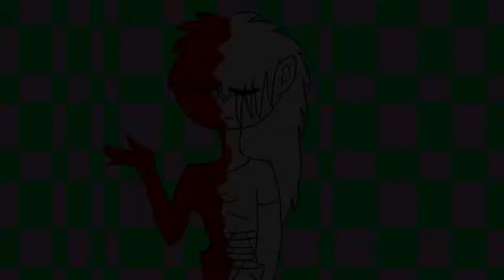Bubble Bubble Meme || Original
Musical.ly - @uhallnight

Original meme by: Uhallnight